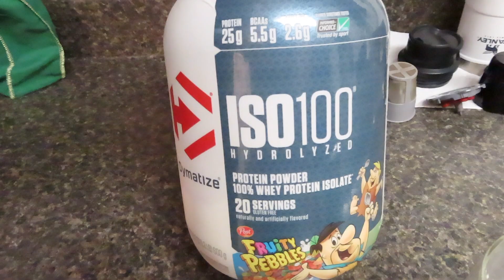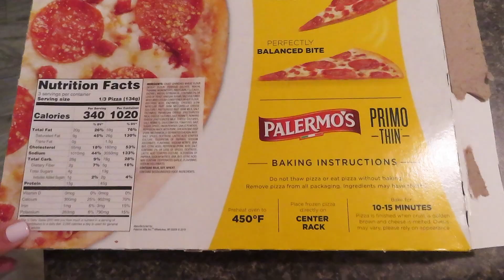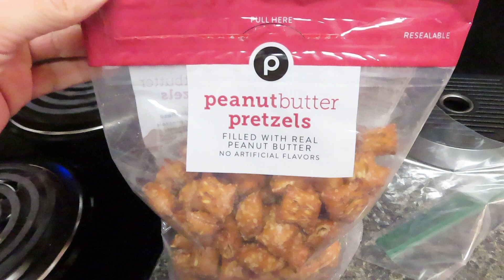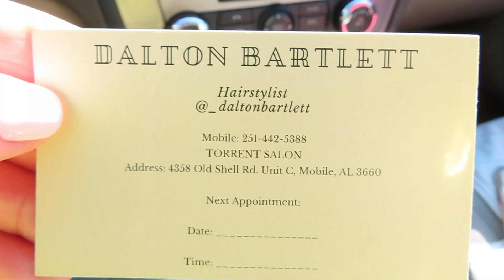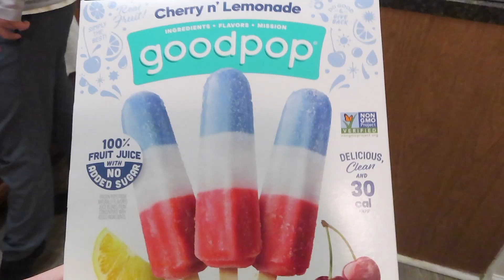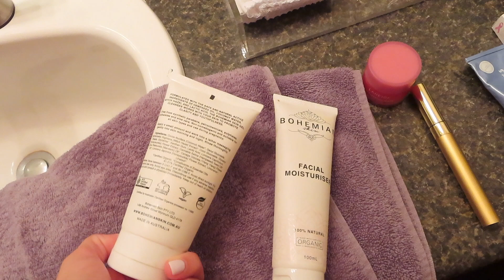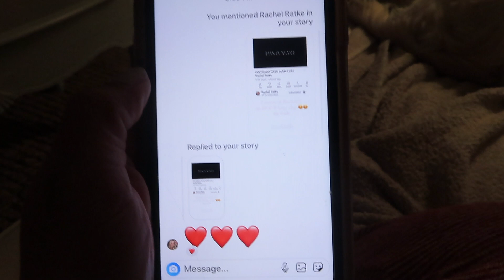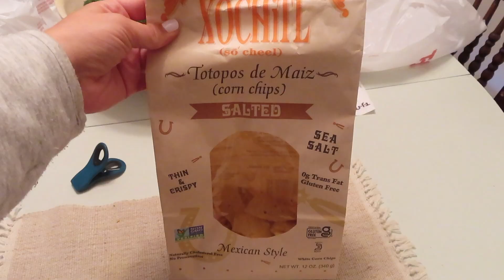Mini week in our life: Getting my hair done + Cooking dinner + Family walks + TJ Maxx haul